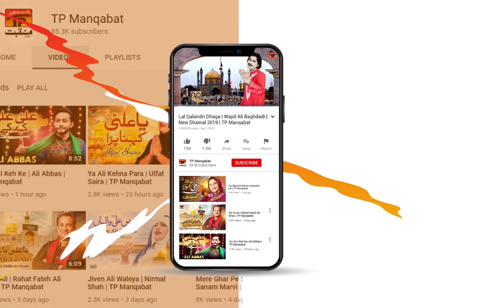Hai Jashan Ali Lajpal Da | Mubashir Ali Saim, Ayub Shahzad Sialvi | TP Manqabat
Credits
Manqabat: Hai Jashan Ali Lajpal Da
Reciters: Mubashir Ali Saim, Ayub Shahzad Sialvi
Lyrics: Fakhar Abbas Tabish
Director: Tehseen Safdar Awan
Audio & Video: Grace Production
Special Thanks: Hakeem Imran Aajiz
Producer: Syed Hassan Shah
Lable: TP Manqabat